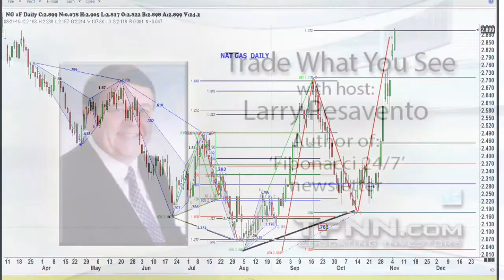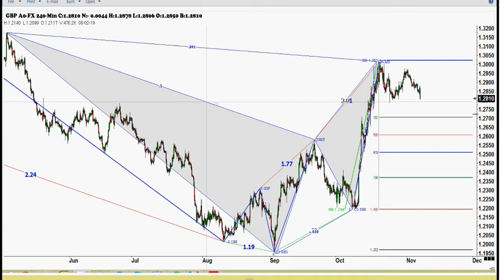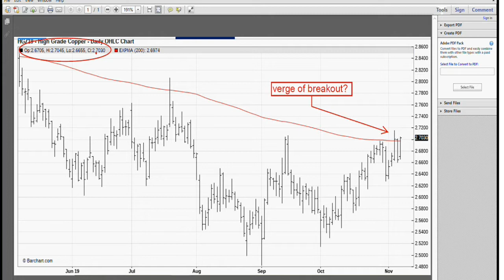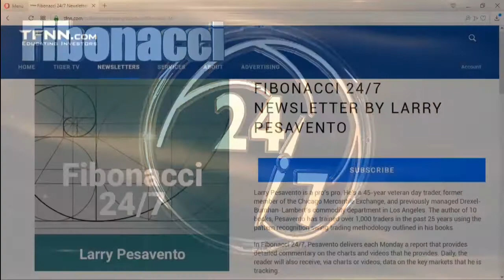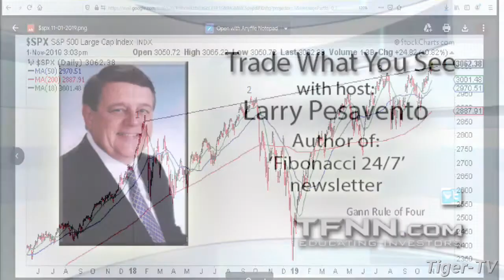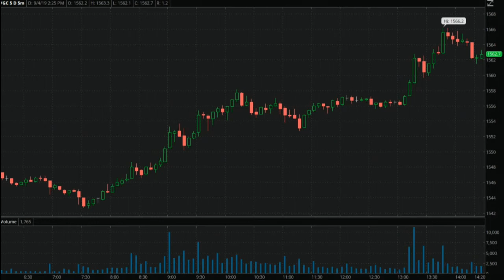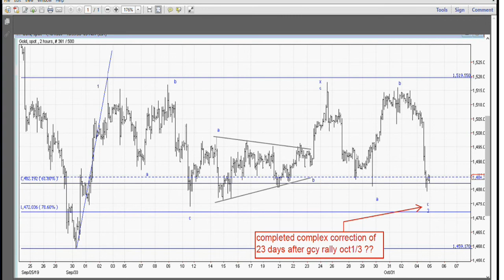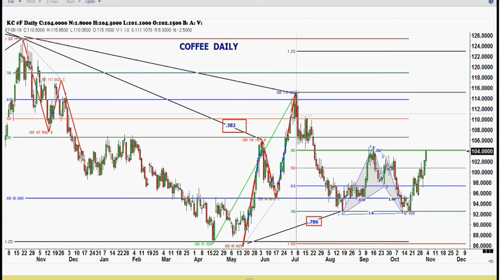November 7th, Trade What You See with Larry Pesavento on TFNN - 2019